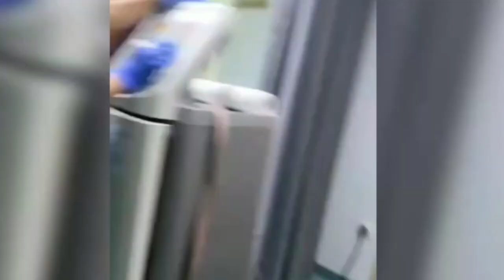WOW BG BILLY SYAHPUTRA KASIH INFORMASI PENTING & MOMENT AMANDA MANOPO HARI INI